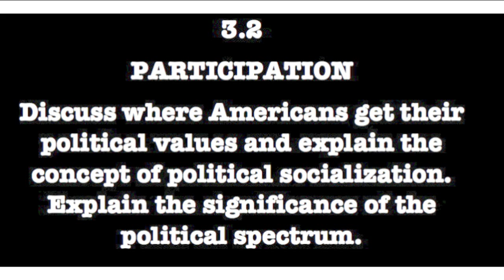3.2 Explain the concept of political socialization. What is the political spectrum?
Got a minute? Take a second or two each day and listen to a quick tutorial from the 2 Teachers. Listen as they discuss every salient topic in American government and politics.